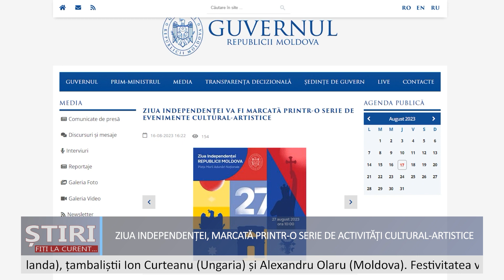Ce manifestări cultural-artistice vor fi organizate de Ziua Independenței Republicii Moldova?